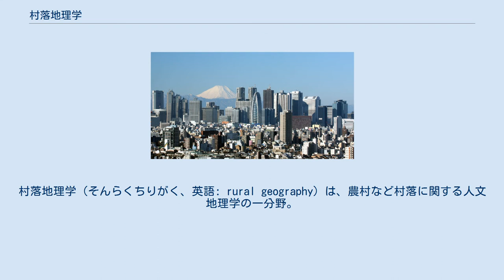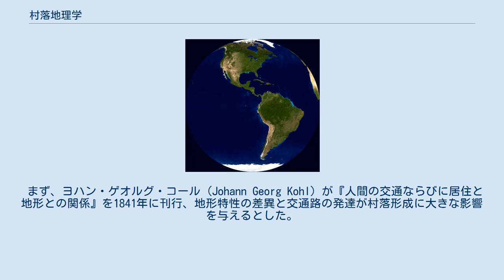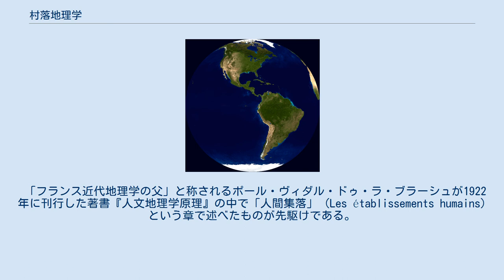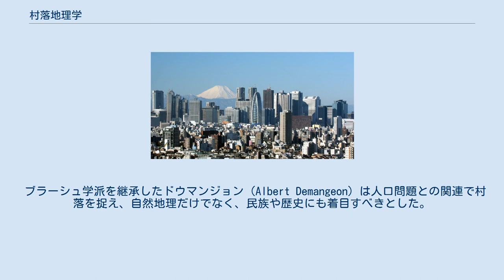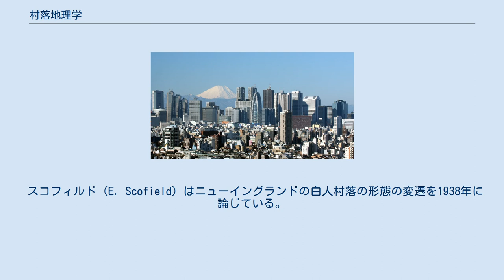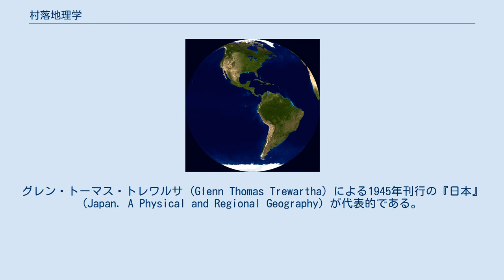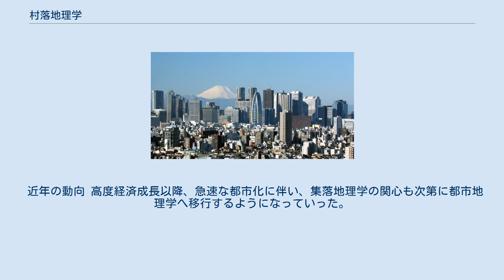村落地理学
村落地理学（そんらくちりがく、英語: rural geography）は、農村など村落に関する人文地理学の一分野。
農業主体の村落だけではなく、漁村なども含まれるので村落地理学という方が包括的であるが、 純粋に漁業のみの村落は少ないので、この分野は農村地理学（のうそんちりがく）という呼称でも多く呼ばれている。
また、集落地理学の主要な分野でもある。
 一般的には、人口が少なく人口密度が低い地域に関する地理学という認識で一致している。
扱う内容も村落の形態の分析から、産業構造の問題、さらには過疎化の問題など、文化学的な分野、社会学的な分野、経済学的な分野、人口学的な分野など様々な要素が詰まっている。
特に村落における産業に着目した場合は、農業地理学（あるいは漁業地理学）ともみなされる。
実際この分野の研究ではこの両分野にまたがった成果も多く、明確に区分する事自体あまり意味をなさない。
また、産業構造や過疎化や高齢化の問題を扱う場合は、対照分野である都市地理学にもスポットが当てられる事も多い。
 村落地理学は欧米、特にドイツで発展を遂げた学問である。
19世紀に科学的な関心の対象となり、地理学の中に組み込まれていった。
以下にその潮流を国ごとに記述する。
 ドイツは諸国に先駆けて集落地理学を体系化した国であり、集落形態論の発達に特徴がある。
 まず、ヨハン・ゲオルグ・コール (Johann Georg Kohl) が『人間の交通ならびに居住と地形との関係』を1841年に刊行、地形特性の差異と交通路の発達が村落形成に大きな影響を与えるとした。
この著書は村落地理学のみならず、交通地理学の幕開けとなるものだった。
 続いてライプツィヒ大学のフリードリヒ・ラッツェルは1891年に『人類地理学』を著し、自然科学的知見から居住地域研究の重要性を説いた。
 その後多くの優れた研究が相次いで発表され、人文地理学の一分野として定着することとなった。
アウグスト・マイツェン (August Meitzen) とミールケ (R. Mielke) が特に重要である。
マイツェンは、農業史研究から発展してヴェーザー川やエルベ川流域の村落形態を研究した。
農業経済学や歴史地理学的な因子に着目し、集落の機能にも言及している。
また、スラブ系民族に特有の集落形態として「円村」（環村）を見出だした。
円村の成立に関しては1931年にフォン・トロッタ (C. von Trotha) が歴史地理学的に考察している。
ミールケは1910年に『村落』 (Das Dorf) を著し、村落の景観・地域差異・農家の構造や地割を論じた。
 そして、村落地理学は次第に景観論の影響を強く受けるようになり、地名や歴史、地割などの人文現象を手がかりとした論文が続々と提出された。
しかし、中心地理論で有名なヴァルター・クリスタラーは自然地理学的な基礎研究の不足を指摘している。
 フランスでは、他国に比べ多角的な研究がなされてきた。
特に村落形成の背景に迫るものが多い。
 「フランス近代地理学の父」と称されるポール・ヴィダル・ドゥ・ラ・ブラーシュが1922年に刊行した著書『人文地理学原理』の中で「人間集落」 (Les établissements humains) という章で述べたものが先駆けである。
彼は地形・土壌・水利などの自然地理学的条件が村落形態に与える影響が多いとしている。
更に集落を都市と村落の2つに分けられると主張、両者を分けるには自然地理に加え、文化・社会組織にも注目すべきとした。
 ブラーシュ学派を継承したドウマンジョン (Albert Demangeon) は人口問題との関連で村落を捉え、自然地理だけでなく、民族や歴史にも着目すべきとした。
彼の考えは1928年にイギリス・ケンブリッジで開かれた国際地理学会議で発表した論文「村落居住の地理学」 (La Géographie de l'Habitat Rural) に色濃く現れている。
 また、「メガロポリス」の名付け親として知られるジャン・ゴットマンはパレスチナの開拓集落に関する論文を出しており、乾燥地で集落が立地する要素として水が重要とした。
 イギリスでは、フランスのルプレー (F. Le Play) の影響が大変強い。
歴史学寄りの考察や村落の立地論に特色が見られる。
特に古地図や遺跡などの史料を持ち出すことが多い。
ただし、当時のイギリスの地理学者の関心は主に植民地・極地・未開地であったため、フランスやドイツに比べて国内の村落...